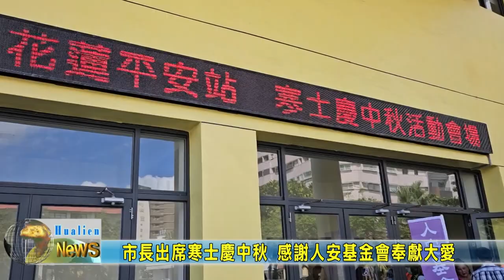20230924 03 市長出席寒士慶中秋 感謝人安基金會奉獻大愛